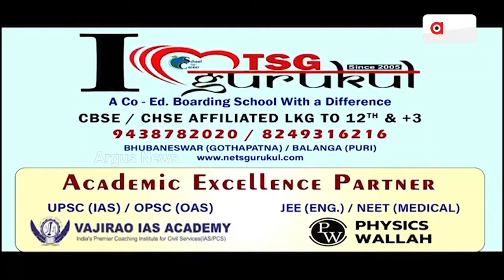ପିପିଲିରେ ଚିତ୍‌ପଟାଙ୍ଗ ବିଜେଡି || Ashrit Pattanayak || Rudra Pratap Maharathy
ପିପିଲିରେ ଚିତ୍‌ପଟାଙ୍ଗ ବିଜେଡି । ହାରିଲେ ରୁଦ୍ର ମହାରଥୀ, ବାଜି ମାରିଲେ ଆଶ୍ରିତ । ବାପାଙ୍କ ଗଡ଼କୁ ସମ୍ଭାଳି ପାରିଲେନି ଜୁନିଅର ମହାରଥୀ ରୁଦ୍ର । ବିଜେଡିର ମିଛ ପ୍ରତିଶ୍ରୁତିକୁ ନେଇ ଭୋଟରଙ୍କ କ୍ଷୋଭ ।